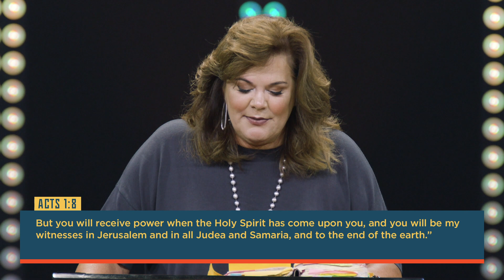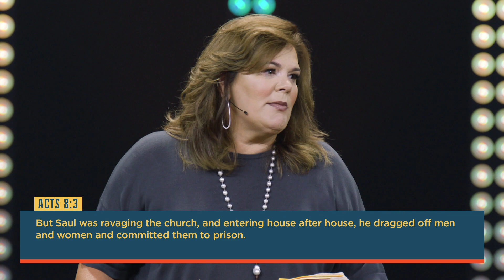Love Hard Even When It Is Hard | Elevation Church | Lisa Harper